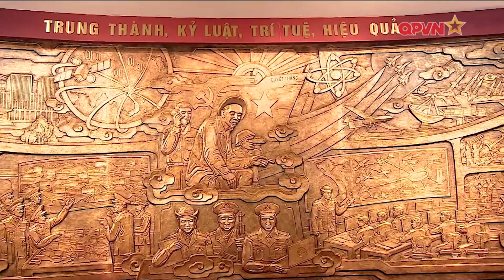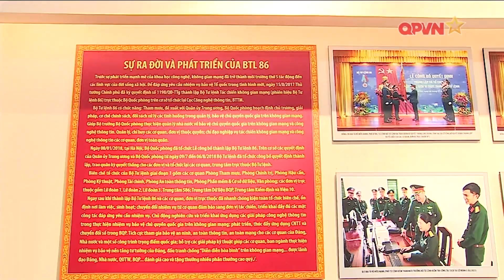BỘ TƯ LỆNH 86 KHÁNH THÀNH SỞ CHỈ HUY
Chiều ngày 10/10/2024, Thượng tướng Nguyễn Tân Cương - Uỷ viên Trung ương Đảng, Uỷ viên Thường vụ Quân uỷ Trung ương, Tổng Tham mưu trưởng QĐND Việt Nam, Thứ trưởng Bộ Quốc phòng đã tới dự, chỉ đạo tại Lễ khánh thành Sở chỉ huy Bộ Tư lệnh 86.